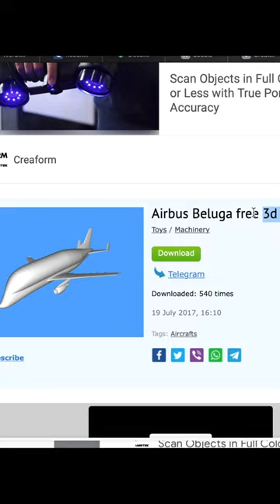Airbus A330-743L Beluga XL / 3D print / 1:144 scale plastic / Daring new project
Hello guys,

Exciting new project coming to this channel: the 1/144 scale Beluga XL Airbus A330. As there's no available kit, I've made the decision to 3d print then paint and colour scheme the airplane. I've found out the stl files and send them to 3d print.
The conversion from 1/400 to 1/144 was easy:  about 3 times and send also the dimensions. Can't wait to receive the plane and share the results with you guys. ☺️

#1:144

Music credits
Corporate Music Zone